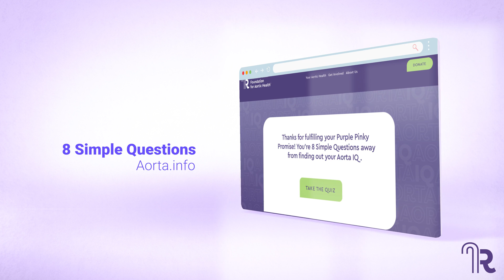Cleveland Clinic & John Ritter Foundation Aortic Dissection Symposium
Cleveland Clinic’s Aorta Center and The John Ritter Foundation for Aortic Health welcome the aortic dissection community for a special patient symposium on Friday, September 23, 2022, at 5 p.m.

Join us at Cleveland Clinic’s main campus to hear from experts about the latest in aortic health, research, and education while finding camaraderie with other survivors, family members, friends, and caregivers.